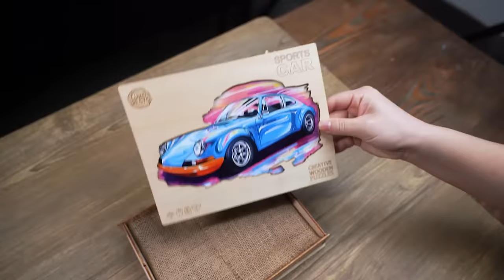Sports Car Wooden Puzzle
Do you like sports cars?
Our new puzzle Sports Car, you deserve it!!!
Thanks for your love and support to Woodbests💛
Celebrate the smooth end of Black Friday, the carnival continues🎉🎉
Follow our ins and FB group Woodbests Jigsaw Puzzle for more